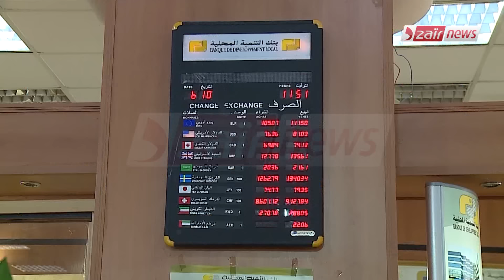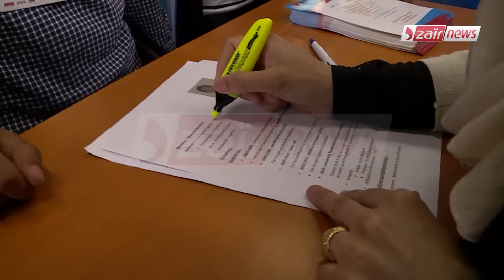QUELLE FEUILLE DE ROUTE POUR L’ALGÉRIE !